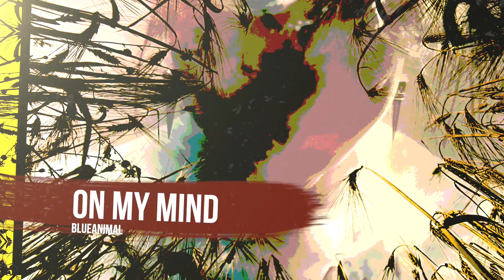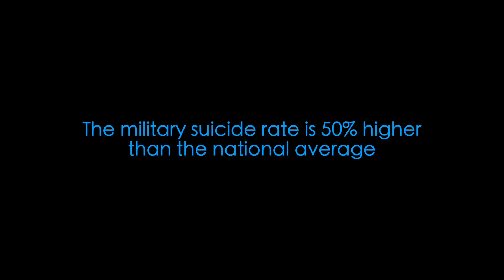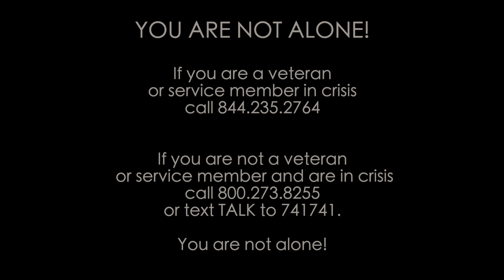Blueanimal - On My Mind (Official Video) (Rock, Alternative, Grunge)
Used with permission from Florida-based rock/alternative/grunge band Blueanimal.

to support our vets and help fight Veteran Suicide!!!

The second single from the album "Figment That Was Me" releasing June 4th, 2021.
Video by Blue Cafe Music

Orlando-based Rock/Alternative band Blueanimal have announced the impending release of their 3rd full-length album 'Figment That Was Me' (due June 4, 2021), their darkest, most inspired work based on real world experience with mental health.

Lead vocalist/guitarist and songwriter Luke Elms explains:
Our new project Figment That Was Me is a departure from our previous albums' sound to a more grunge inspired sound.  I wrote this album as a concept album telling the story of a person descending into and rising out of a battle with depression and the consequences it has on his relationships, self-image, and all facets of his life.  Our world is in the midst of a pandemic of Covid-19.  But, an epidemic that was present before Covid, and will unfortunately still be raging after, is the epidemic of mental health issues and the struggles of public perception, awareness, and stigma that comes along with it.  My hope is this album can help take people on a journey through this character's struggle that will allow those that have fortunately not experienced mental health issues to gain a better understanding and those that are currently struggling to not feel so alone.

"On My Mind" (out April 16, 2021) follows "Rock Bottom" as the second single to be released from the new album. "On My Mind" is accompanied by an official music video by Geoff Gibbons of Blue Cafe Music.

“On My Mind is the first track off the album and begins the character’s descent into the depression that is further explored on the rest of the tracks. The track is an ode to the girl that got away on the surface, but below the surface it is about that person, thing, or idea that we know will be with us until we die. We hope it is a positive influence but unfortunately for many people it is a destructive or destabilizing force to their well-being and the catalyst to their deeper mental health issues.” - Luke Elms